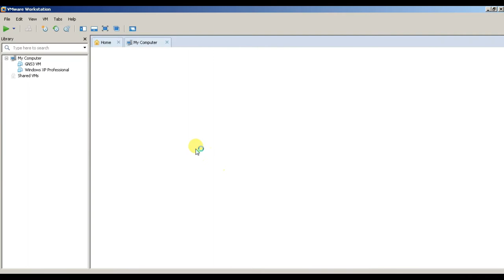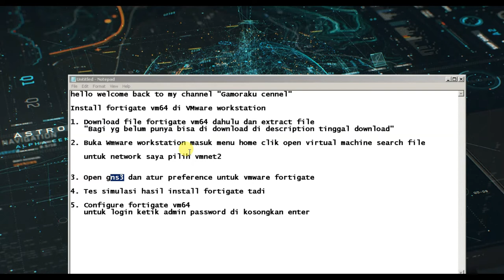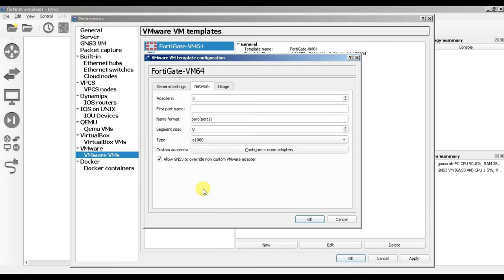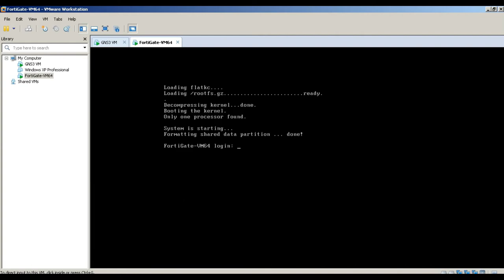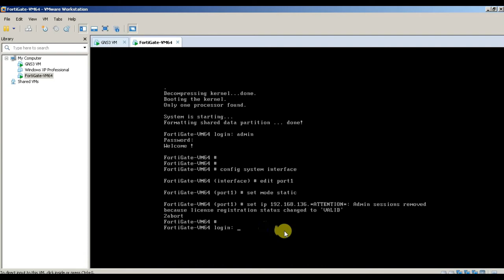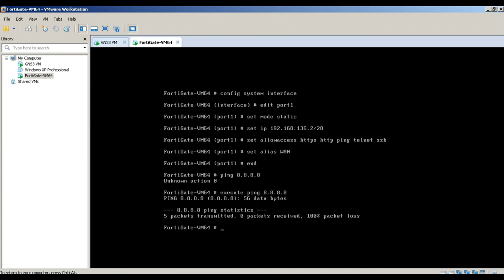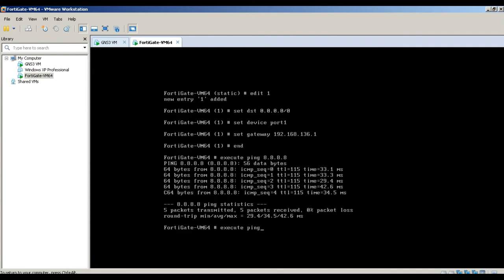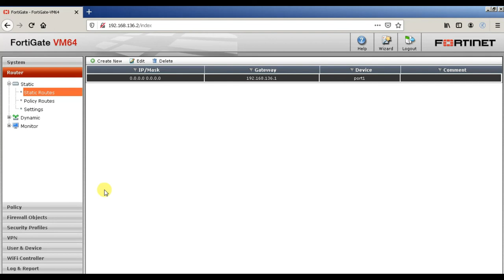Install fortigate vm64 to VMware workstation, and test simulation on gns3 to connect the internet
Install Fortigate dan konfigurasi allowaccess ping http https telnet ssh sehingga firewall dapat merespons protokol tersebut pada port1 sebagai wan internet.